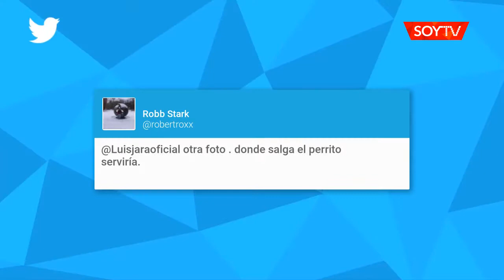Luis Jara pidió ayuda por redes sociales para encontrar a su perro y lo trolearon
La razón: subió una fotografía donde se veía más él mismo que el can extraviado. Ante los comentarios, subió otra sólo del animal.